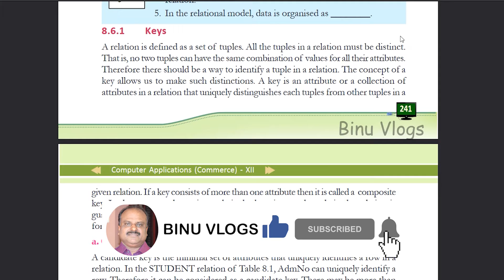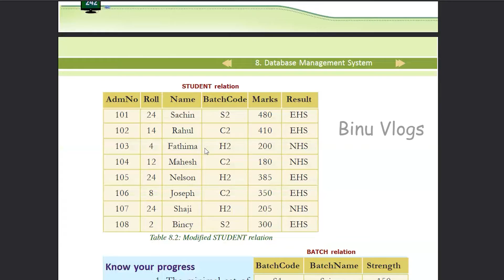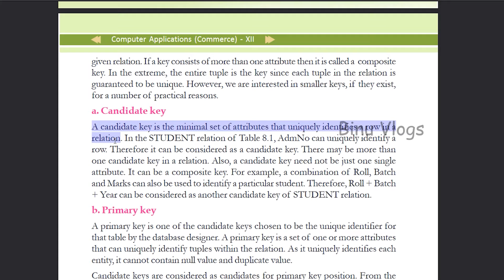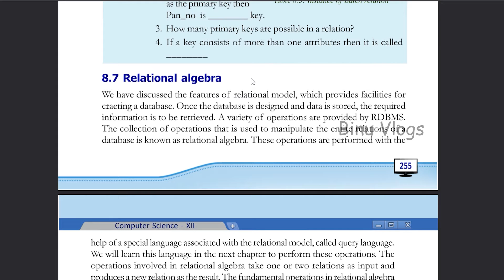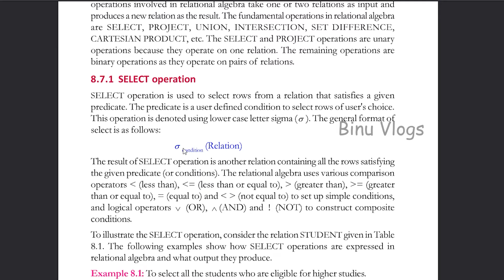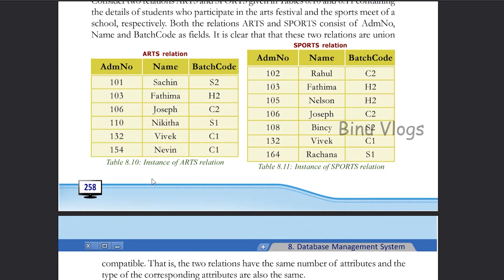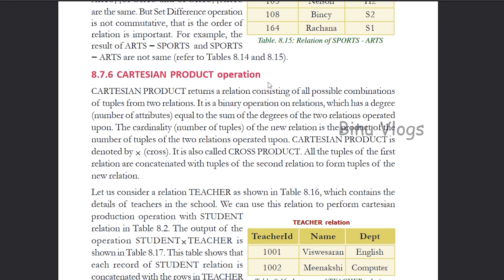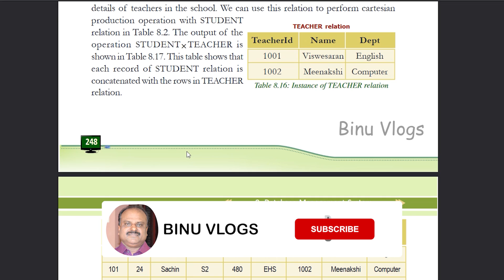Plus Two Computer Science and Application | Chapter 8 | Database Management System | Part 2 | Kerala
See this video to study Plus Two Computer Science and Application | Chapter 8 | Database Management System | Part 2 | Commerce | Science

plus two commerce computer application malayalam textbook pdf
plus two computer science textbook pdf
plus two computer science after courses
plus two computer science chapter wise questions and answers
plus two computer science cbse syllabus
plus two computer science chapter wise weightage
plus two computer science one mark questions english medium

BINU VLOGS